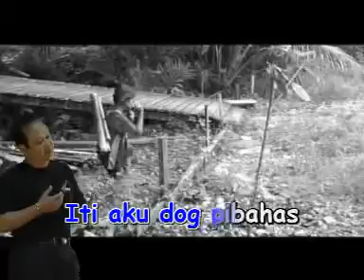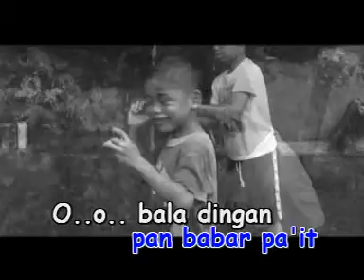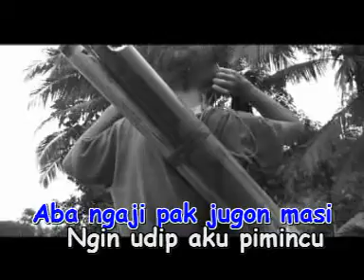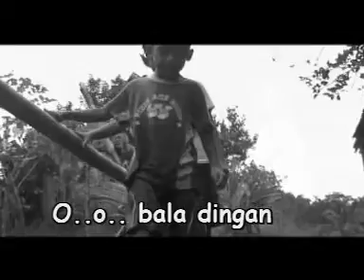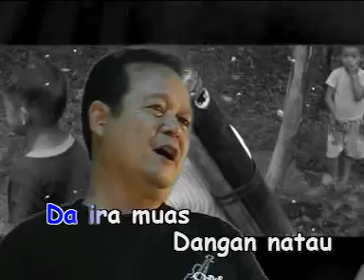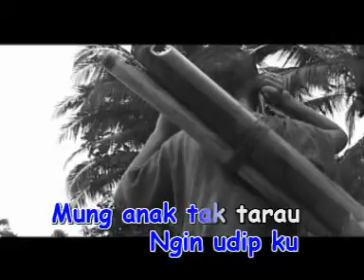Udip Pimincu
Richmond Allan